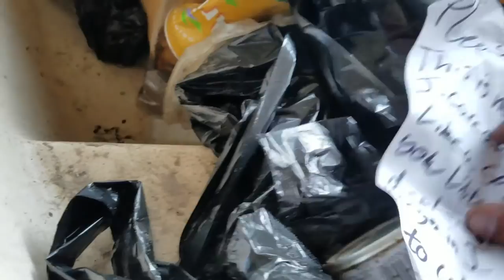Littering is NOT ok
Littering is NOT ok. It should never be tolerated and we as outdoorsman need to step up to the plate and do what we can to help fix it. If you see trash pick it up, if you have something you wanna throw away dont just throw it on the ground, keep it with you until you can find a trashcan. Leave an area better than you found it, lets keep the world beautiful for many generations to come!